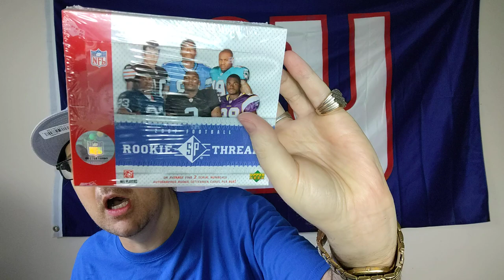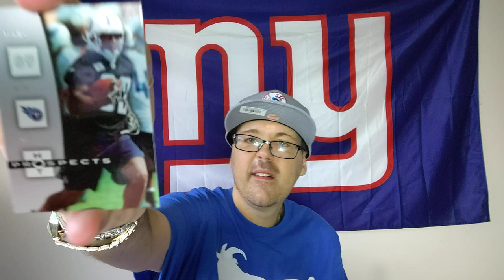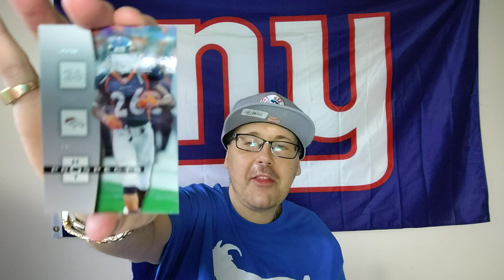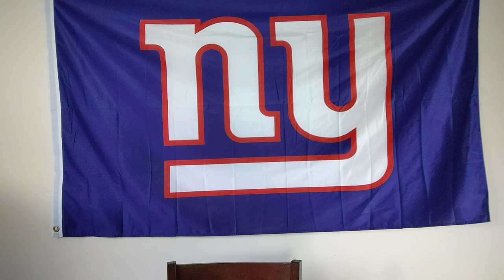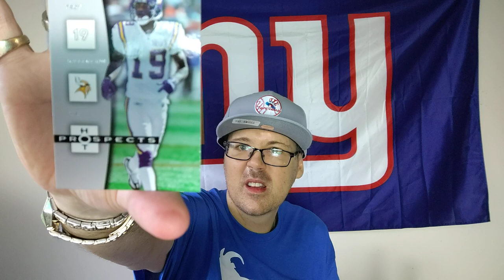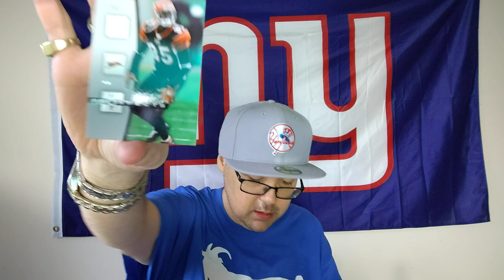NFL Fleer 2006 Unboxing Part 2